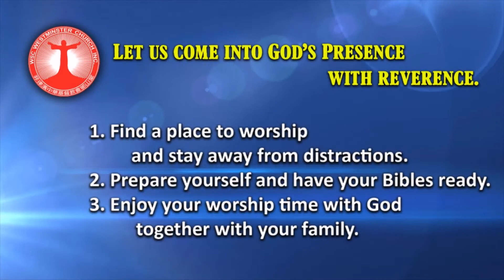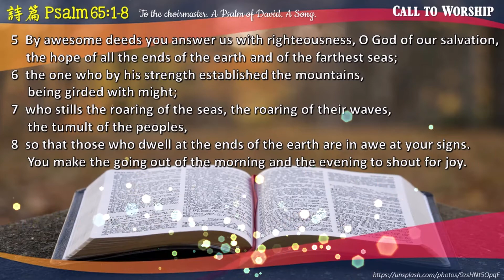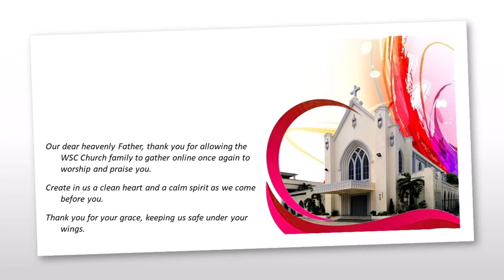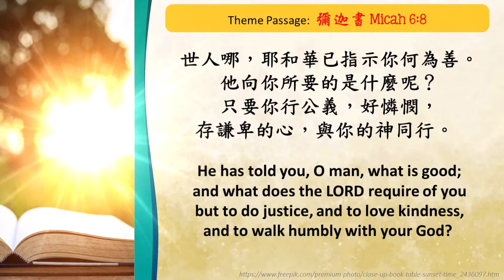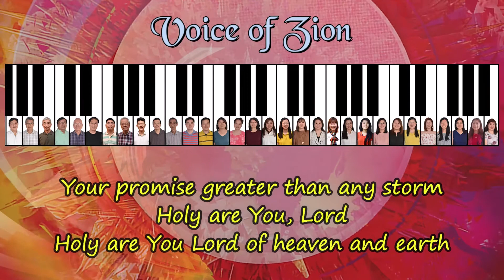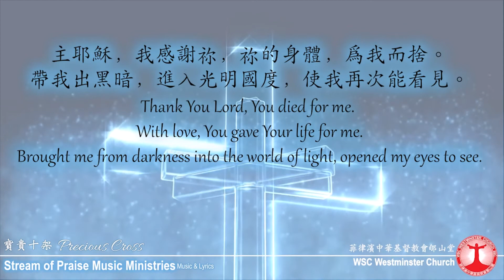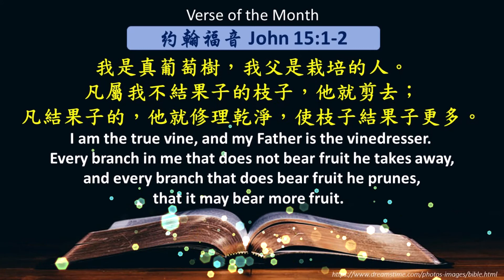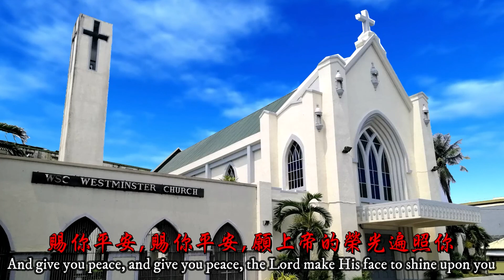WSC Worship 08 01 2021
It’s August! How’s your spiritual growth? May we continue to learn about God.

Message: 行善的講究 Pay Attention to Good Deeds
Passage: Micah 6:8, Ephesians 2:8-10, 2 Timothy 2:21
Speaker: Rev. William Huang
Translator: Ptr. Sheila Huang

Opening Prayer: Dea. John Sy
Hymn 1: “出日下雨是主所定 Father in Heaven, Thy Will Be Done” (hymn 150) by Henri Hemy, James Walton
           Vocalist: Sis. Beatriz Yu
Hymn 2: “Savior, Like A Shepherd Leads Us” by Dorothy Thrupp, William Bradbury
           Vocalists: Sis. Kristine Tan
Communion: “寶貴十架 Precious Cross” by Grace Tseng, Sandy Yu
          Vocalist: Sis. Sheila Huang
Voice of Zion: “A Thousand Storms” by Herb Frombach, Heather Sorenson
Benediction: Rev. William Huang

Bible Verses audio:
     CHINESE from BSOP
     Verse of the Month: Bro. John Yu